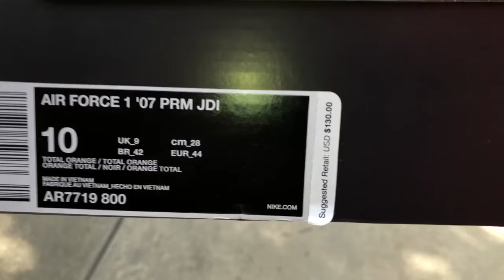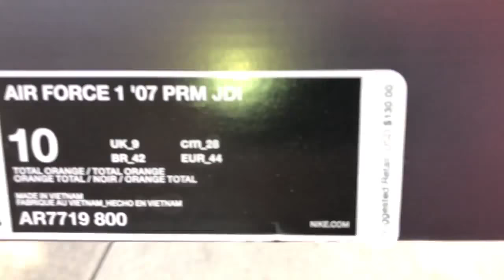NIKE AIR FORCE 1 “Just Do It” Review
More Customs and On Foots Coming Soon

Snap👻: Zayy_210